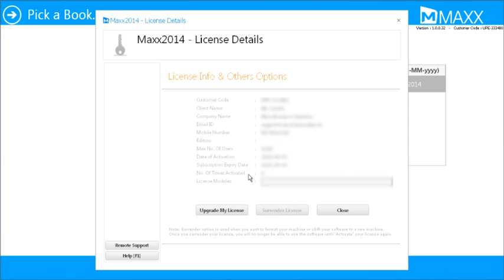005 How to Surrender MaxxERP Software License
This video will show you How to Surrender MaxxERP Software License ,

Cheers!